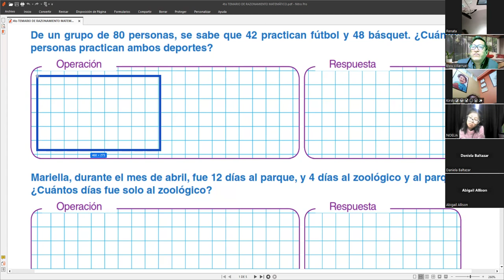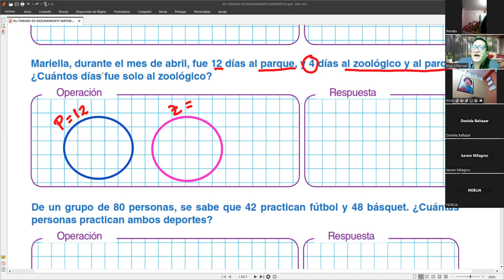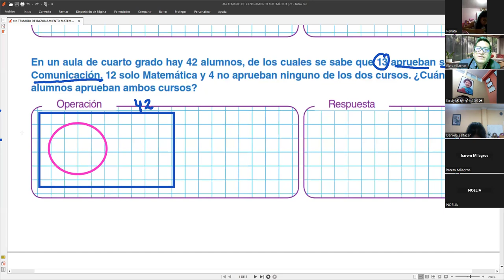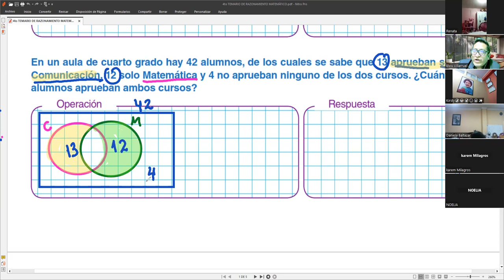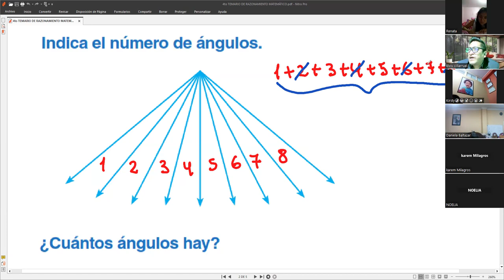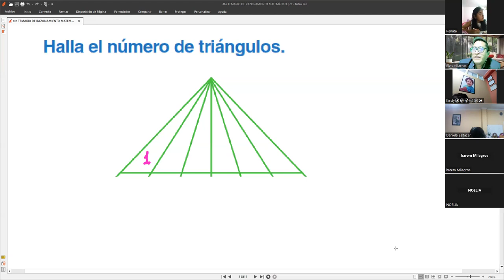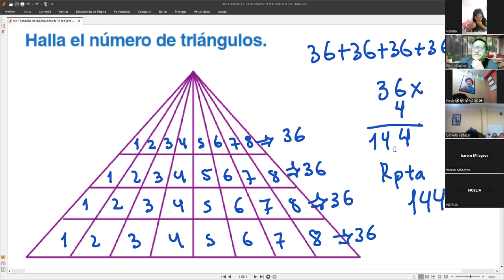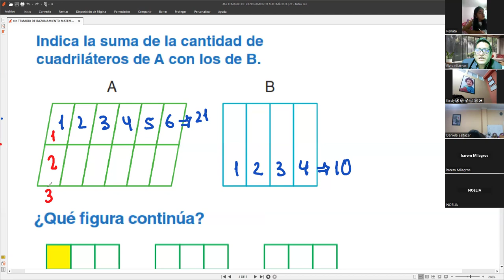4 PREPARACION EXAMEN DE RAZ MATEMATICO